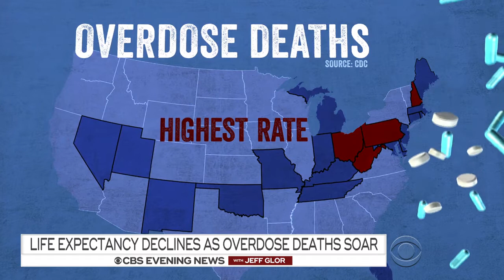Life Expectency By STATE : Depends on Where You Live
Life expectancy drops and varies by which state you live in.